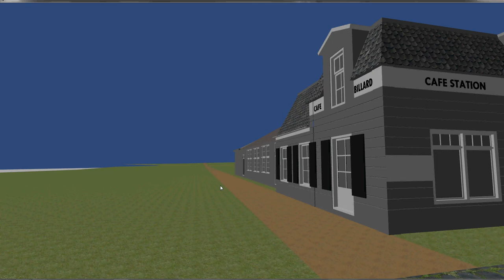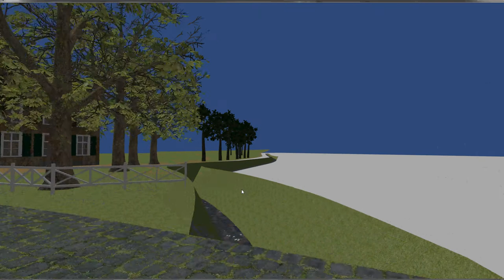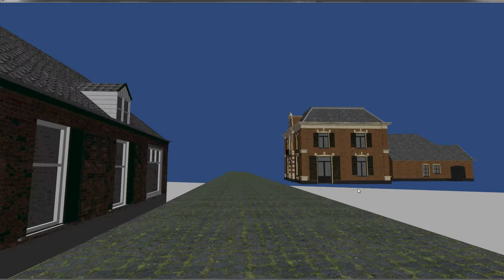Hummelo 1900 - februari 2013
Een nieuwe versie van Hummelo - de game waar de meeste kinderziektes uit zijn en weer nieuwe modellen te zien zijn. Nu met 3D bomen, de eerst stappen voor een landschap en bijgewerkte versies van de huizen Garretsen, Engberts en Maandag,